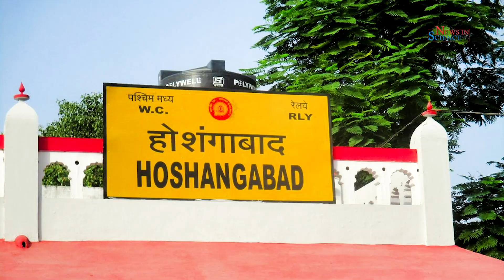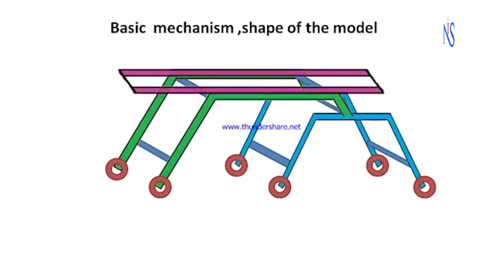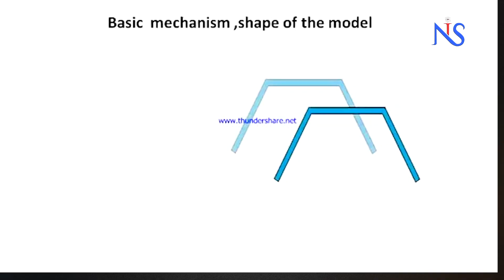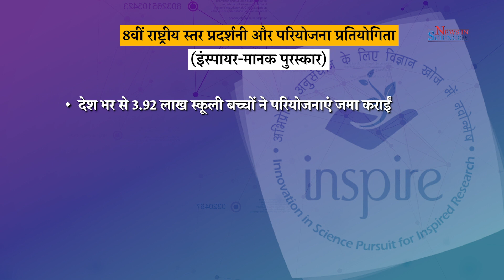School students awarded with 8th INSPIRE MANAK Awards